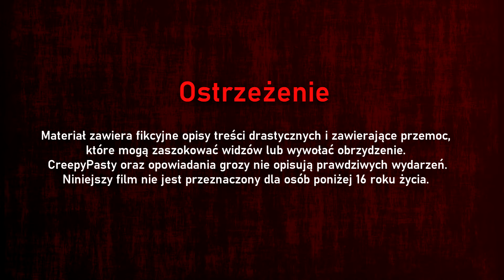Jestem kierowcą tira. W mojej firmie obowiązuje dziwna lista zasad - Reddit CreepyPasta Lektor PL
Kiedy nadszedł czas mojej pierwszej podróży, Jake wyjaśnił, jaką trasę mam wybrać, aby dotrzeć do celu, stwierdzając, że GPS trochę szwankuje. Zanim wszedłem do ciężarówki, wysłał mi wiadomość na telefon i kazał mi jej słuchać, gdy będę w drodze, ponieważ wyjaśnia kilka podstawowych zasad, których powinienem przestrzegać.

Autorem tekstu jest Boris Bacic. Sprawdź jego książkę
Tłumaczenie i opracowanie: Piotr Czaplicki